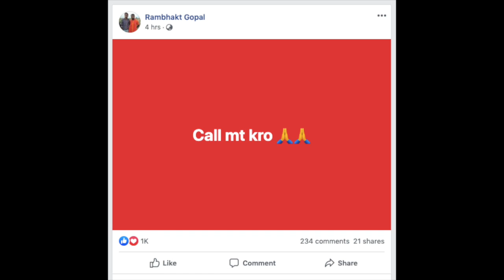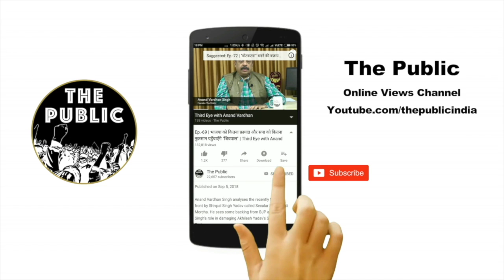Ep 279 | Shootout at Jamia: दिल्ली की हार से बौखलाए BJP नेताओं के बयान से बना "गोडसे" | Third Eye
Anand Vardhan Singh talks about the shootout outside Jamia University where Rambhakt Gopal opened fire upon the protesters against Citizenship Amendment Act CAA National Register for Citizens NRC and National Population Register
He explains the whole incident occurred near ShaheenBagh Shaheen Bagh and how Delhi Police kept standing and did nothing to stop the shooter.
He says about the leaders of BJP like Kapil Mishra, Parvesh Verma and Anurag Thakur who have been giving absurd statement due to their evident defeat in Delhi Assembly Elections. Since Arvind Kejriwal is campaigning his good works related to education, health and public transport etc and BJP is trying to polarise the the Delhi Elections in Hindu vs Muslim.
However BJP has released their Manifesto for 2020 Elections but apparently the bizarre and irresponsible statements by BJP leaders have led Rambhakt Gopal to become Godse.